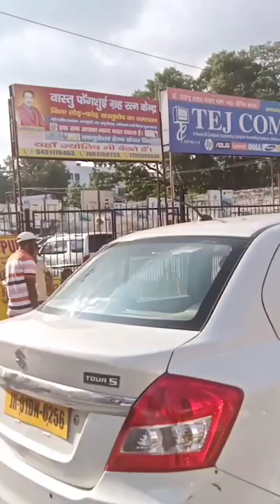branded Area main road ranchi jharkhand| popular_short video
branded Area main road ranchi jharkhand